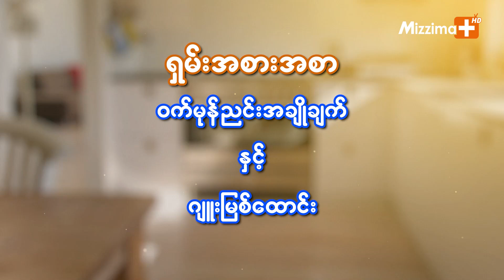ဝက်မုန်ညှင်းအချိုချက်နှင့်ဂျူးမြစ်ထောင်း | The Cooking Guy အပိုင်း (၄၅)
ဒီတစ်ပတ်မှာတော့ ရှမ်းအစားအစာ ဝက်မုန်ညှင်းအချိုချက်နှင့်ဂျူးမြစ်ထောင်း ချက်ပြမှာပဲဖြစ်ပါတယ်။